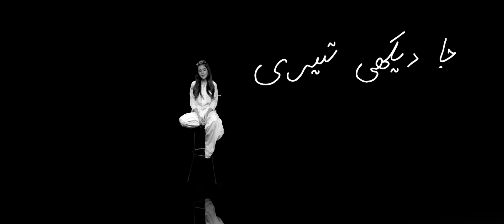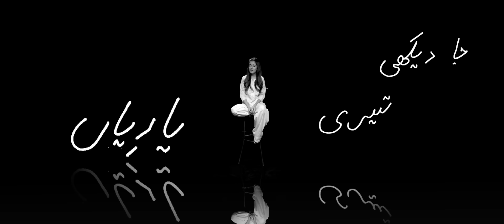Yaariyan (acoustic) | Momina Mustehsan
Yaariyan

Composition - Naveed Nashad
Lyrics - Qamar Nashad
Guitar/Vocals - Rahil Mirza
Piano/Harmonium - Umair Hassan
Flute - Hassan Badshah
Mixed and Mastered by Muhammad Ishaq

Director - Raza Shah
D.O.P - Shahrukh Shah
Assistant Directors - Shehyar Zahid and Asad Butt